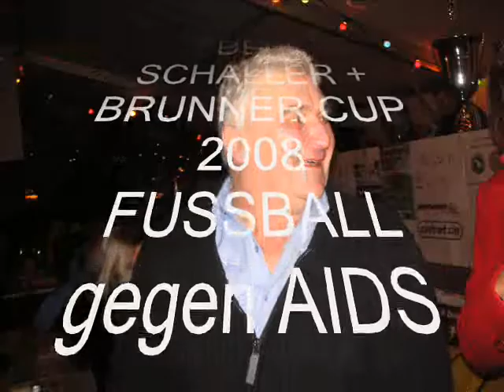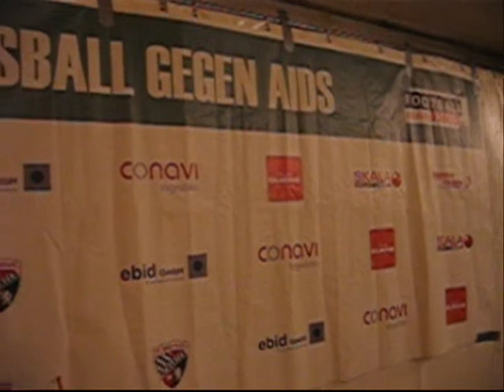Fussball gegen Aids - Der Schaller + Brunner CUP 2008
2. Hallenmasters Schweitenkirchen